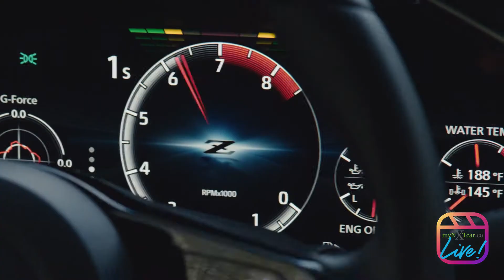myNXTcar Live Reels All New 2023 Nissan Z Quick Overview Nissan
myNXTcar Company Live Reels